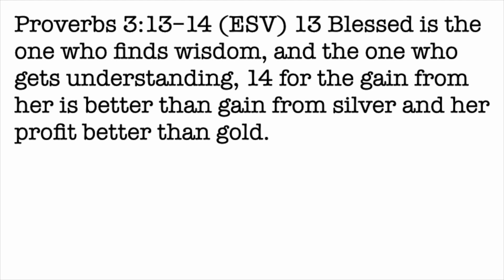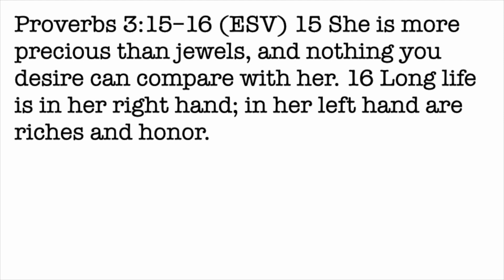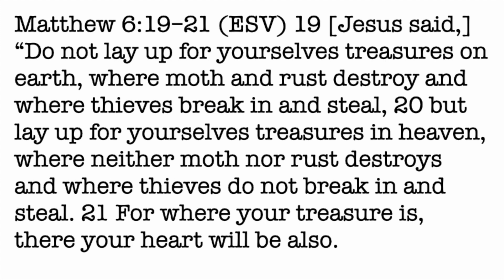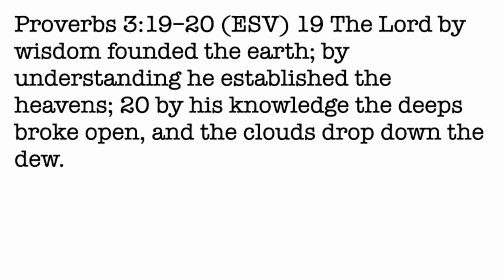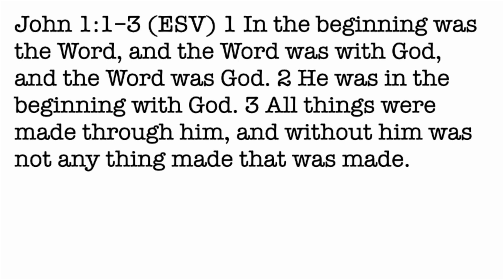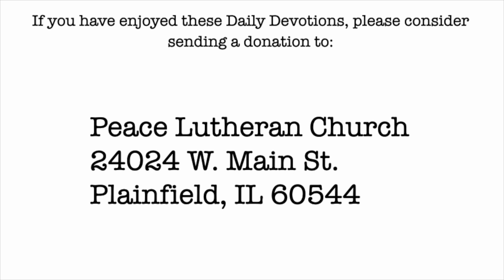Daily Devotion with Pastor Balla for March 4, 2023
Proverbs 3
The Treasure of Wisdom